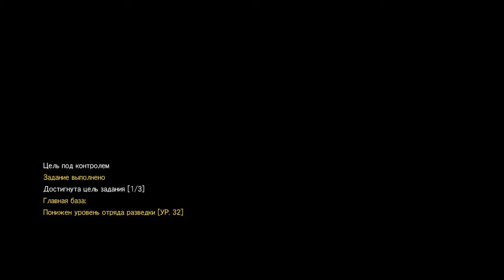MGS 5 THE PHANTOM PAIN - часть XXXV выходим на некого CODE TALKER